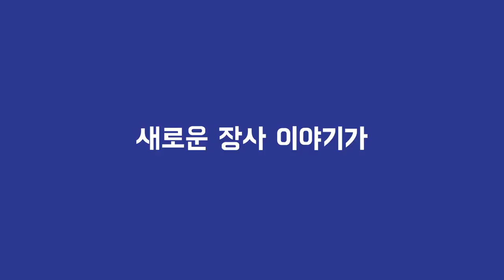매출 대박행진 가게의 노하우를 나눕니다 [강연회 신청]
배달의 민족과 세바시가 엄선한 다섯분의 사장님들이 성공의 비밀을 아낌없이 공개합니다.
자신만의 열정과 노하우로 고객의찬사를 받기까지 감동적인 스토리는 덤입니다.
▶ 김일도 사장님 | 일도씨 패밀리
▶ 신선희 사장님 | 어무이 양곱창
▶ 조병준 사장님 | 준스 피자
▶ 임성환 사장님 | 카페 고은별 샌드위치
▶ 윤태승 사장님 | 상봉 냉면 칼국수

▶ 일시 : 2018년 10월 18일 목요일 저녁 7시
▶ 장소 :  KT 체임버홀  (지하철 5호선 오목교역 하차, 2번출구 도보로 10분)